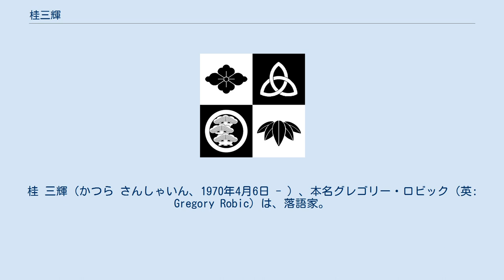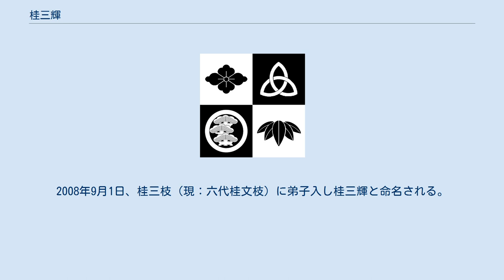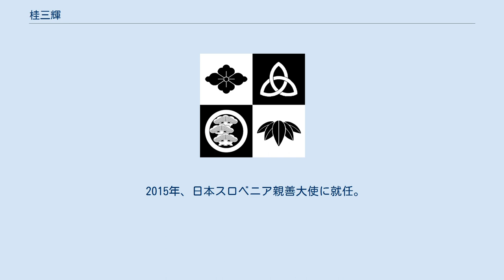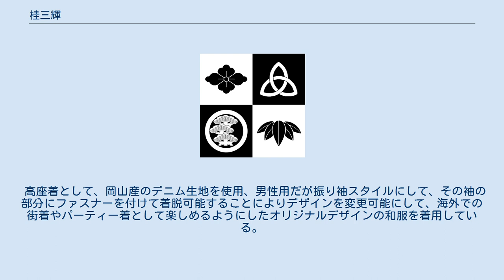桂三輝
桂 三輝（かつら さんしゃいん、1970年4月6日 - ）、本名グレゴリー・ロビック（英: Gregory Robic）は、落語家。
カナダオンタリオ州トロント生まれ。
トロント大学卒業。
現在は、活動の拠点をニューヨークに置いている。
 両親はスロベニア人。
 トロント大学にて古典演劇を専攻し、劇作家・作曲家としてカナダの大学院在学中に初ミュージカル作品「Clouds」を制作、トロントの劇場で15か月間のロングラン公演となり、カナダ人制作のミュージカルとしては最長記録となっている。
 日本の伝統芸能である能に興味をもち1999年に来日。
三遊亭亜郎のミュージカル落語の音楽などを手掛けたのち、2003年からカナダ亭恋文（かなだていらぶれたー）や楽喜亭三陀（らっきーていさんだー）を名乗ってアコーディオン漫談や英語落語で活動を始める。
2007年に大阪芸術大学大学院芸術研究科に入学し、相羽秋夫のもとで創作落語を研究。
2008年9月1日、桂三枝（現：六代桂文枝）に弟子入し桂三輝と命名される。
2009年4月26日、カナダにて英語落語で初舞台。
その後は上方落語会初の外国人噺家として落語修業中。
他に、同じ外国人のリー5世との漫才でM-1グランプリに挑戦したり、先輩落語家らの依頼で古典落語を英語に翻訳したりする活動も行っている。
 あなたの街に住みますプロジェクトで、2011年11月から三重県伊勢市河崎の古民家に居住。
その古民家を改装し、2012年6月17日に寄席小屋「伊勢河崎輝輝亭」（いせかわさきききてい）をオープンさせた。
 2013年8月7日、カナダ大使館でカナダ文化大使就任と8月から10月にかけて北米（アメリカ、カナダ）での巡回公演の発表が行われた。
 2014年7月29日から7か国で39公演を行うワールドツアーを開催。
 2015年、日本スロベニア親善大使に就任。
 2017年9月〜10月にはロンドン・レスタースクエアシアター(Leicester Square Theatre)にて3週間の落語ロングラン公演を実施。
その後、11月〜12月にはニューヨーク・ソーホープレイハウス(SoHo Playhouse)にて3週間のロングラン公演を成し遂げた。
 修行後より、英語、フランス語を駆使したワールドツアー公演を独自に開始し、5年でアメリカ、カナダ、イギリス、フランス、オーストラリア、シンガポール、スリランカ、香港、タイ、ネパール、ガーナ、セネガル、ガボン、南アフリカでの五大陸15ヵ国を制覇。
世界に向け日本文化の発信を続けている。
 2020年5月、米ニューヨークのオフブロードウェーの芸能賞「第10回オフブロードウェー・アライアンス・アワード」の「最優秀ユニーク演劇体験」部門にノミネートされたが、受賞は逃した。
 高座着として、岡山産のデニム生地を使用、男性用だが振り袖スタイルにして、その袖の部分にファスナーを付けて着脱可能することによりデザインを変更可能にして、海外での街着やパーティー着として楽しめるようにしたオリジナルデザインの和服を着用している。